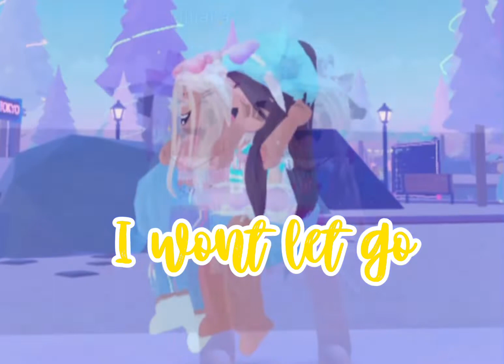I won’t let go ILYSM Lilly❤️❤️